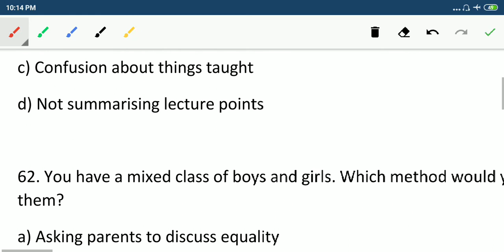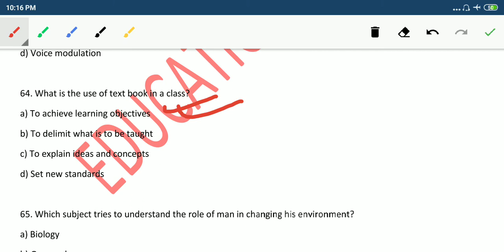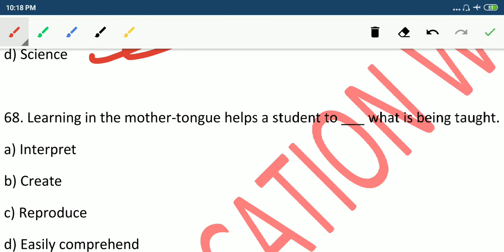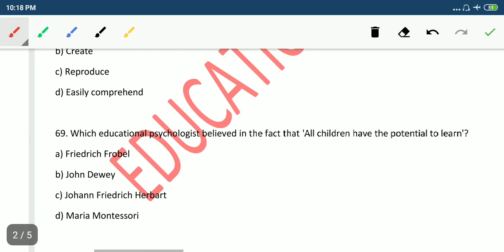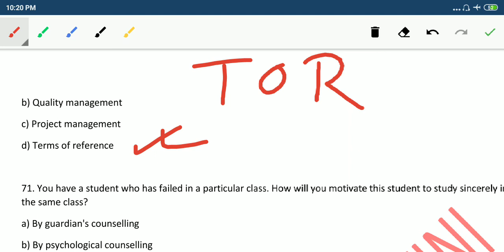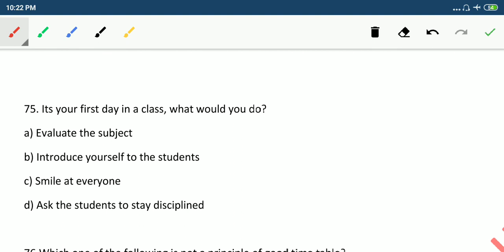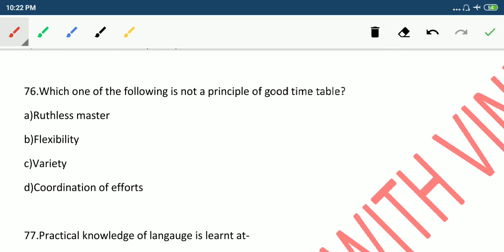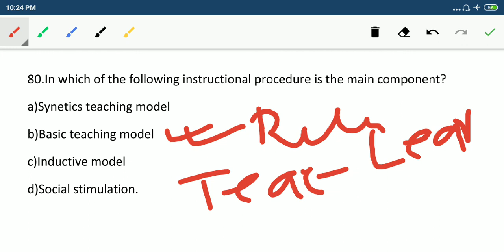TEACHING APTITUDE PART-4 FOR B.ED ENTRANCE EXAM,UGC NET,CTET,TET,UPTET etc